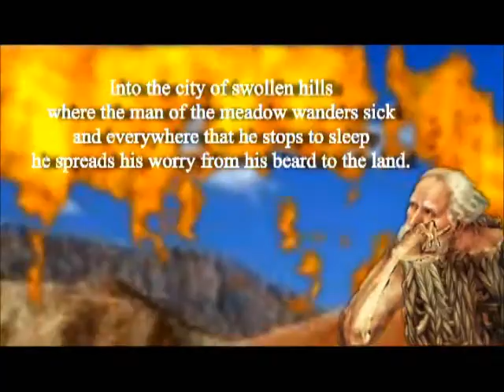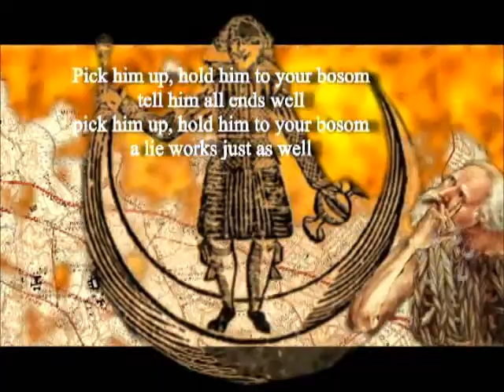130. The Man of the Meadow - Original Daily Death Folk Song from Sumerias Fain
Here's a somewhat short one to balance out yesterdays long 'un. Once again, there were accidental squiggly lines in the video, but this time I figured out how to quash 'em. I really had to think on how to get the old man to cry, but I think I finally turned on his faucets. Looking back, I really should've adjusted the volume of the vocals better in this. Hrumph! Trivial trivia: the weird breathing at the end freaked Marie out when I was recording it because she didn't know I was doing it on purpose.

The Man of the Meadow

Into the city of swollen hills
where the man of the meadow wanders sick
and everywhere that he stops to sleep
he spreads his worry from his beard to the land.

Pick him up, hold him to your bosom
tell him all ends well
a lie works just as well